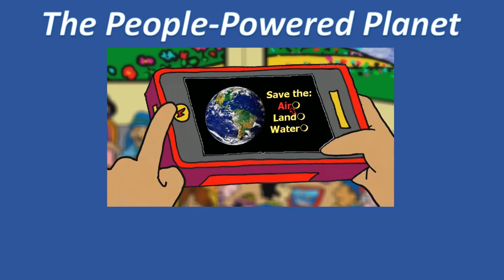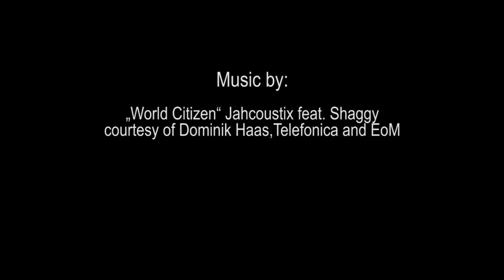People-Powered Planet Podcast - Dennis Aftergut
Dennis Aftergut, a former federal prosecutor named “Lawyer of the Year” by California Lawyer Magazine for his pioneering work in litigation that was a stepping-stone toward same-sex marriage equality.

Working now with Lawyers Defending American Democracy, Dennis writes and co-writes opinion pieces that have been published in The New York Times, Washington Post, NBC News, CNN, The Guardian, NBCThink, USA Today, the Los Angeles Times, Slate, Salon and more.

In the early 1970s, Dennis worked with Arthur Kanegis in the NARMIC team at the American Friends Service Committee (AFSC), using research and investigation to educate people about the ongoing Vietnam War.

Incorporating the ads of the manufactures of the weapons with the children their products maimed, NARMIC made a powerful pre-VHS documentary which sold 1,500 copies, each used widely in the movement to stop the Vietnam war.
Also highly documented was their budget analysis co-produced with the Indochina Resource Center (IRC) that exposed the dark realities of nice-sounding US Aid programs. Congress people used it to cut appropriations.  When the US military effort collapsed and Ambassador Graham Martin was helicoptered off the Saigon embassy roof, he blamed IRC for triggering the end of the war.

Traveling recently to Vietnam, Dennis made heartfelt connections with people the US government had called our enemies.

Go to TheWorldIsMyCountry.com/club and sign up FREE to get the zoom link and password so you can interact and ask questions of our future guests during the People-Powered Planet podcast.

Producer, Director: Arthur Kanegis.  Producer: Melanie N. Bennett